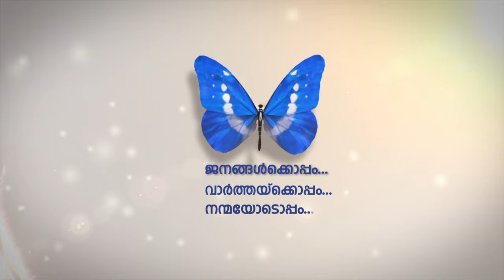ഏറനാട് മുസ്ലീം എജ്യുക്കേഷന്‍ അസോസിയേഷന്‍ കോളെജിലെ പൂര്‍വ്വ വിദ്യാര്‍ത്ഥികള്‍ ഷാര്‍ജയില്‍ ഒത്തുകൂടി.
എമിസ്റ്റാള്‍ജിയ എന്ന പേരിലായിരുന്നു പൂര്‍വ വിദ്യാര്‍ത്ഥി സംഗമം.
സമ്മേളനത്തില്‍ പ്രമുഖ ഇമറാത്തി കവി ഡോ.ഷിഹാബ് ഗാനെമിനെ സോഷ്യല്‍ ഡിഗ്നിറ്റി പുരസ്‌കാരം നല്‍കി
ആദരിച്ചു.